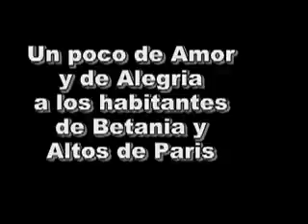EN PUERTO TEJADA EL MOVIMIENTO PARROQUIAL JUAN 23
EL MOVIMIENTO PARROQUIAL JUAN 23 DE CALI, HACE FELIZ A LOS HABITANTES DEL BARRIO ALTOS DE PARIS Y BETANIA ESTE 24 DE DICIEMBRE DE PUERTO TEJADA